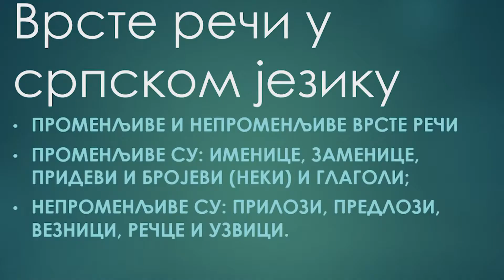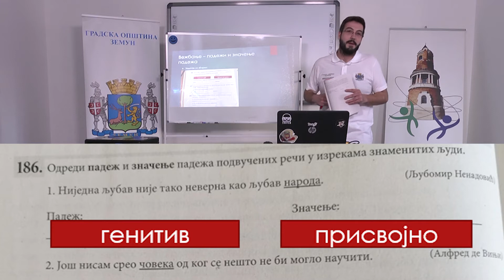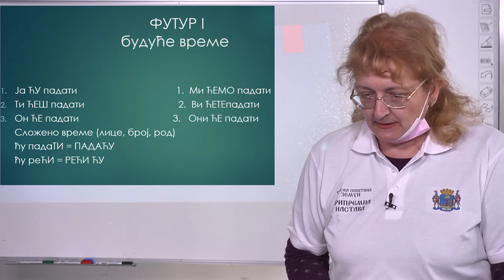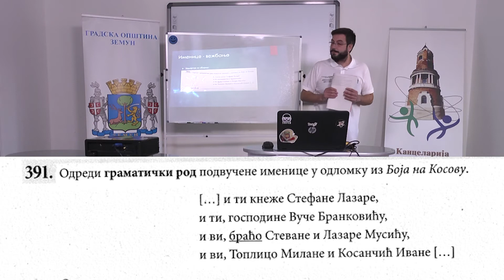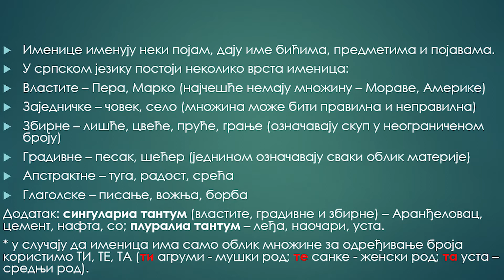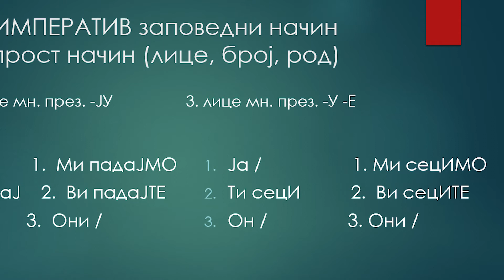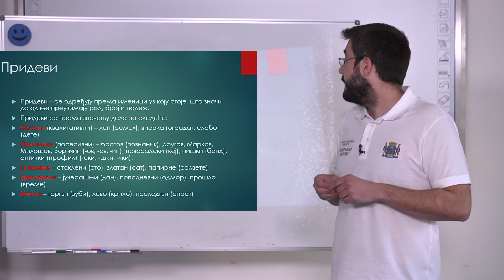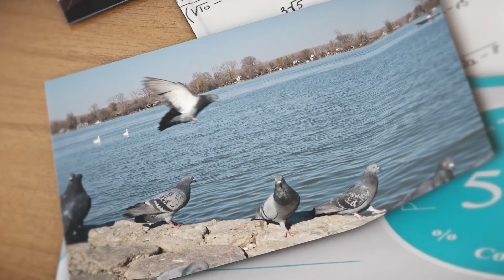Srpski III čas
Pripremna nastava iz srpskog za prijemni ispit 2021. godine